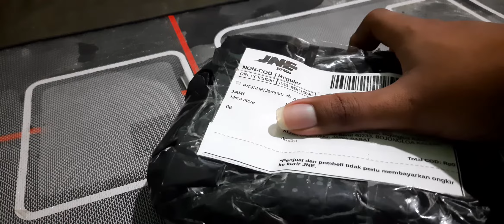Unboxing dan Test Tas selempang USB Meijieluo cuman 30ribuan